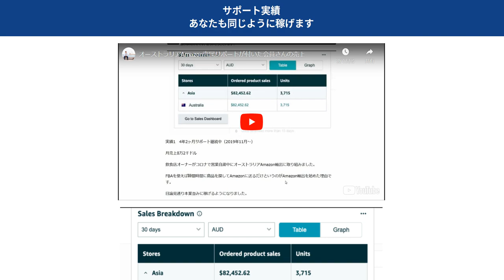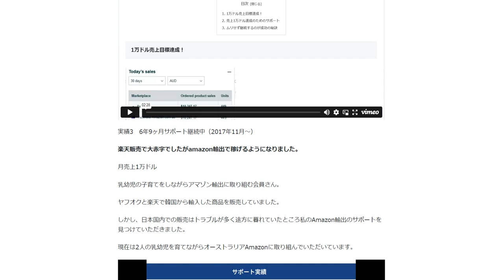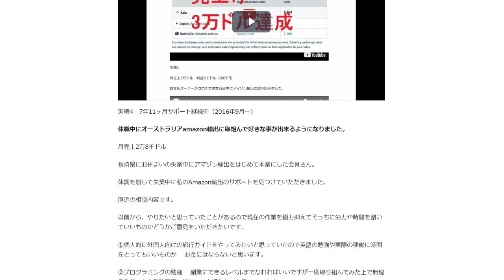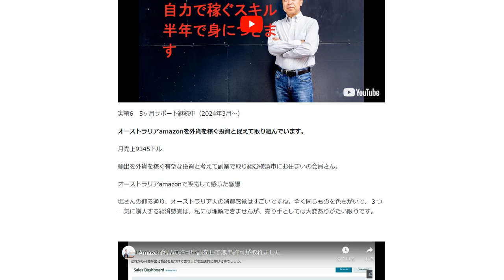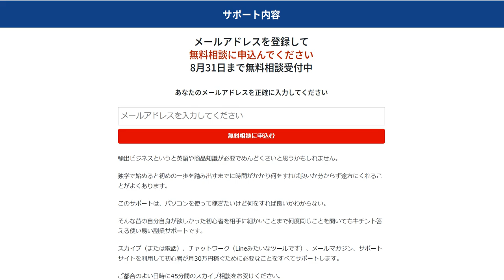オーストラリアAmazon輸出ビジネス成果紹介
1日10分で月10万円を稼ぐ! Amazon輸出ビジネスがわかる本(2013/11/22)